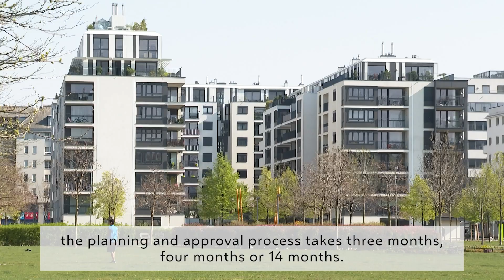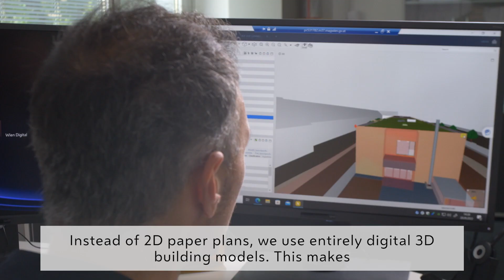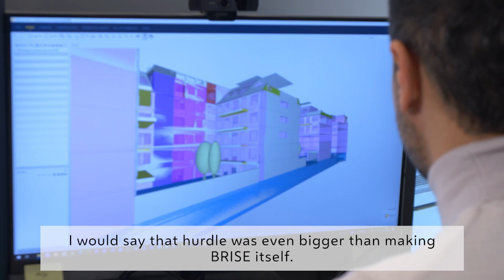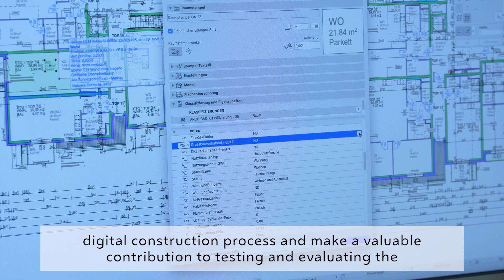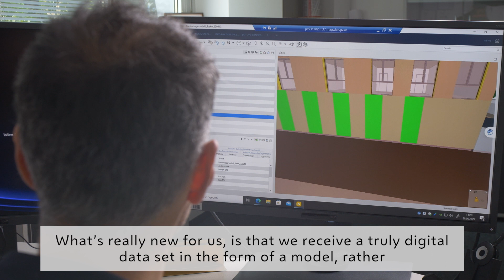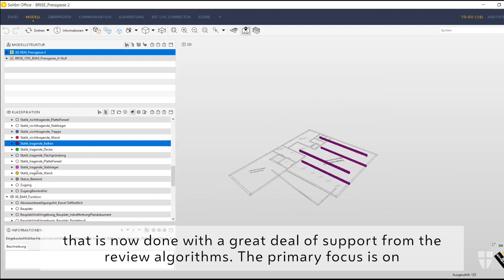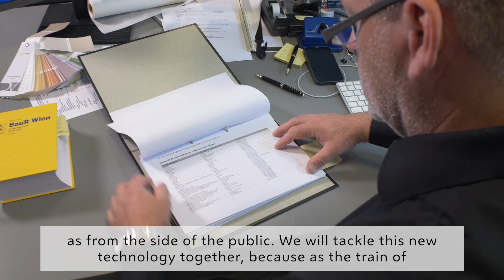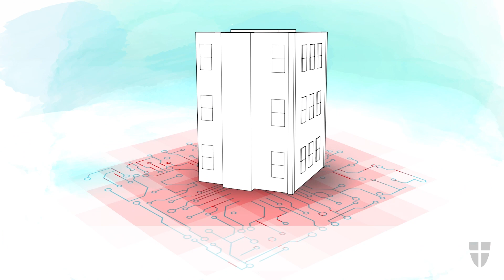Zoom in - Piloting the BRISE building verification system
The UIA-funded project BRISE-Vienna developed an automated building verification system to speed-up the permission process for new buildings in Vienna. In Summer 2022 the BRISE pilot went live. Together with 13 planners and architects, the City ov Vienna tested the new tool which makes full use of state-of-the-art technologies such as Building Information Modelling (BIM), Artificial Intelligence (AI) and Augmented Reality (AR). This video gives insights into the pilot process, highlights the strengths and weaknesses of the new system and follows the real-world application process to understand how BRISE-Vienna is revolutionizing the building permit procedure.